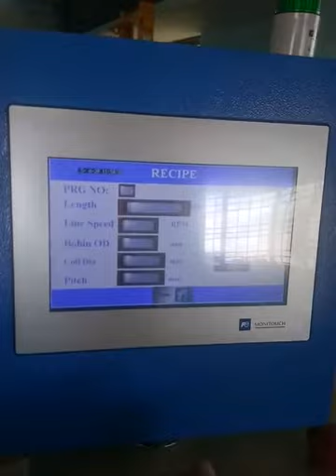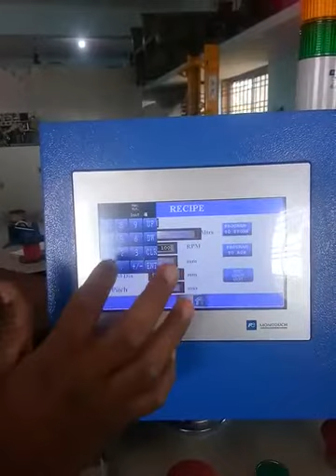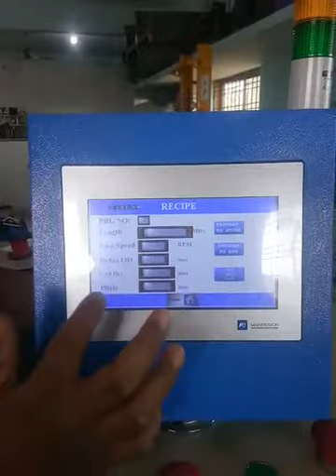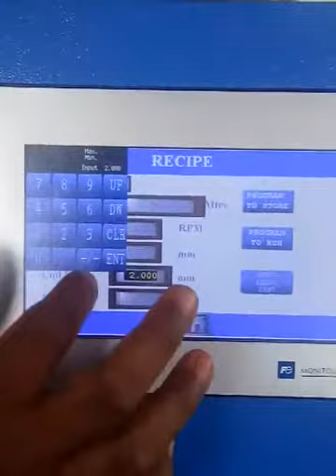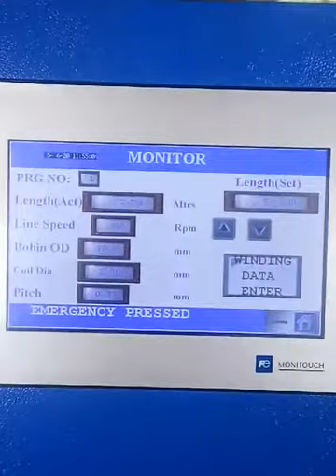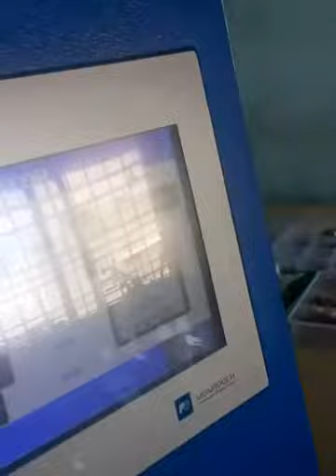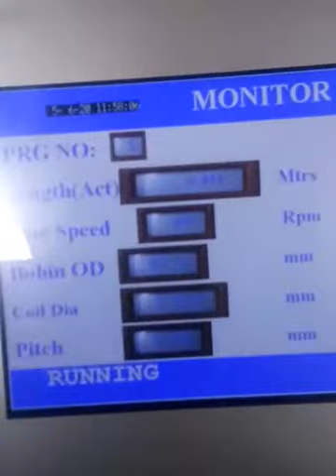Heater coil winding machine-- Theeta